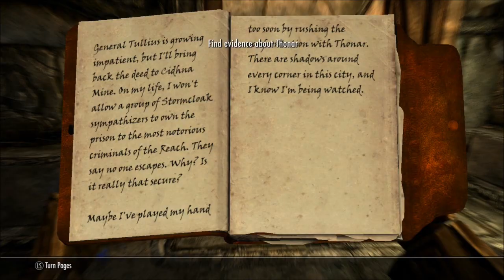Let's Play Skyrim! Part 57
Antonius Stark lends his services to the various guilds of Skyrim, first the famed Companions of the Whiterun.

Watch the Sons play through one of the most acclaimed video games of 2011, the fifth installment of the Elder Scrolls series, Skyrim.

We do a weekly comedy podcast centered around Videogames. We have weekly contests for Steam (or whatever platform you have) games! Start listening! Start winning!